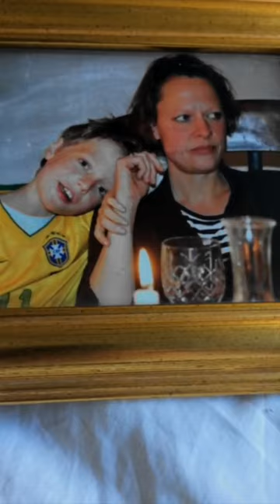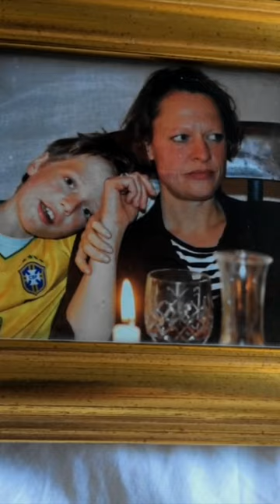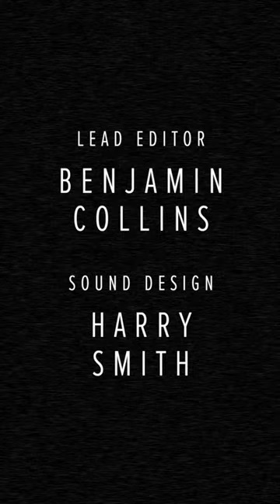Prospero (Rebecca Crankshaw) | Bard From The Barn S1 E13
A mother (Rebecca Crankshaw), brought down with sickness, contemplates the beauty of the world and her own family as she wonders how long she has left.

Prospero's Monologue from The Tempest, performed by Rebecca Crankshaw, directed by David Mercatali, Benjamin Collins as lead editor and sound design by Harry Smith. Bard From the Barn is co-produced by Aaron Sidwell and the Barn Theatre, based on an original concept by Aaron Sidwell and Hal Chambers with production co-ordination by Emma Smith.

Bard From The Barn launches new episodes every weekday at 5pm with a weekly review episode every Friday at 9pm that features exclusive discussions between co-producer Aaron Sidwell, lead editor Benjamin Collins and the cast and creatives of Bard From The Barn.

REBECCA CRANKSHAW

Rebecca has been a professional actor since 2008. Theatre is her great love and she has appeared regularly on the London Fringe, as well as at the Southbank Centre and The Barn, Cirencester. She is particularly interested in new writing as well as female-led, queer and devised work. She is proud to have performed in two of LGBTQ theatre company Outbox Theatre's pieces (Hookup, 2015; Affection, 2016), and also enjoyed performing in Snatchback theatre's 10 at VAULT festival 2019 celebrating forgotten women in history. Rebecca most recently appeared on stage in STOP KISS at Above the Stag in December 2019.

DAVID MERCATALI

David is an award winning director based in Cardiff. Credits include: Who's Afraid of Virginia Woolf (Tobacco Factory/Salisbury Playhouse), God of Chaos (Theatre Royal Plymouth), Blue Heart (Orange Tree Theatre/Tobacco Factory), Radiant Vermin (Soho Theatre/59E59 NYC), Dark Vanilla Jungle (Soho Theatre/Edinburgh Fringe), Tender Napalm (Southwark Playhouse/National Tour), Tonight with Donny Stixx (Bunker Theatre/Edinburgh Fringe), Tremor (Sherman Theatre/59e59 NYC), The Story (TOR Theatre/Theatre 503/Wales Tour)